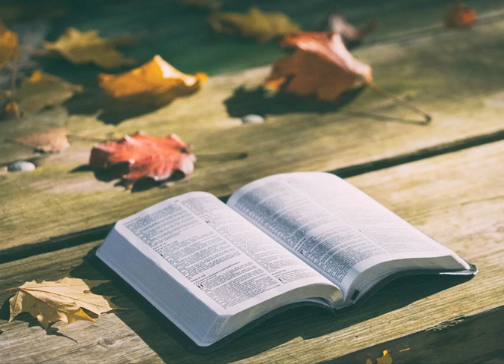John 3 (ESV)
An audiobook of the Bible, the gospel of John chapter 3 (ESV).

The Bible is a reliable collection of historical documents written down by eyewitnesses during the lifetime of other eyewitnesses. They report to us supernatural events that took place in fulfillment of specific prophesies, and claim that their writings are divine rather than human in origin. The Word of God. The Gospel of John emphasizes Jesus as God incarnate and the reality to which the entire biblical story points.